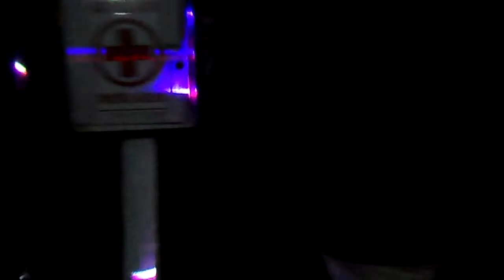The Light Mandala Show in El Achual inTarapoto With Mission I'm Possible Team, Peru.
The Light Mandala Show at El Achual With Team Mission I'm Possible in Tarapoto, Peru. The Light Mandala will be used as a coherent Light healing modality tool in the main Center of our self sustainable Dome we are about to embark on Building here in San Roque De Cumbaza in Peru You can
In light Dave